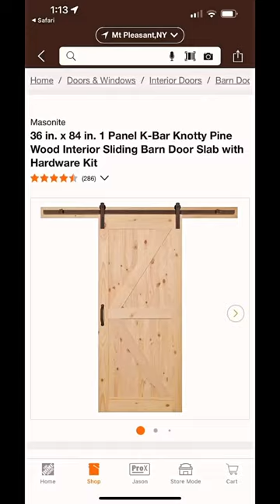Building custom doors from a Home Depot picture